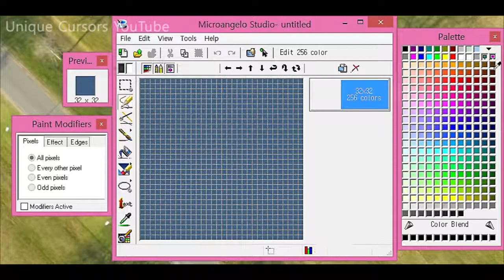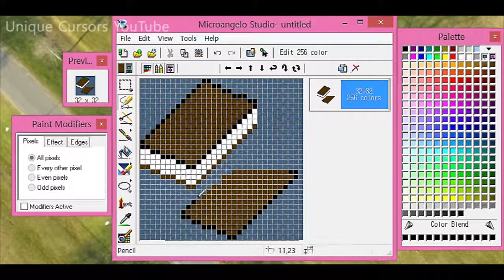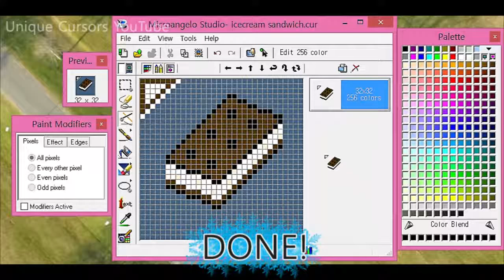How To Make An Icecream Sandwich Cursor: Timelapse Tutorial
I love a good icecream sandwich, so I made one hehe

The background music: Paper Wings